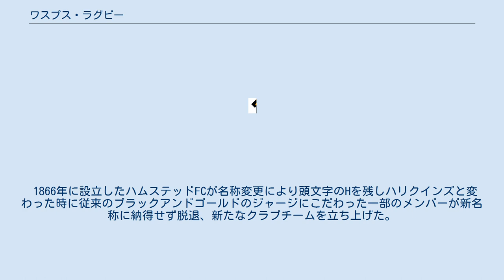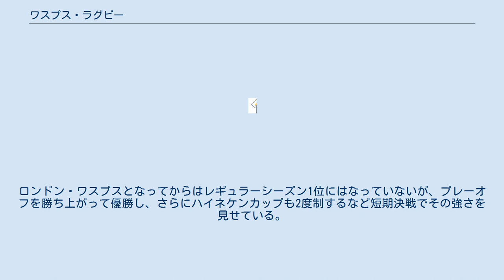ワスプス・ラグビー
ワスプス・ラグビー（Wasps Rugby）は、イングランド・コヴェントリーを本拠地とするプロラグビーユニオンクラブである。
ギャラガー・プレミアシップ所属。
スタジアムはリコー・アリーナ。
 1866年に設立したハムステッドFCが名称変更により頭文字のHを残しハリクインズと変わった時に従来のブラックアンドゴールドのジャージにこだわった一部のメンバーが新名称に納得せず脱退、新たなクラブチームを立ち上げた。
 そして1867年にワスプスFCとして創設。
 1996年にプロ化に際して、アマチュアクラブであるワスプスFCからワスプスRFCとして分離した。
1999年にワスプスFCとの区別のためロンドン・ワスプスに改名した。
 2014年に、クラブ名から「ロンドン」を外した。
また、本拠地をロンドンからコヴェントリーに移転した。
 プレミアシップ優勝5回を誇る強豪。
ロンドン・ワスプスとなってからはレギュラーシーズン1位にはなっていないが、プレーオフを勝ち上がって優勝し、さらにハイネケンカップも2度制するなど短期決戦でその強さを見せている。
 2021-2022のスコッドは次の通り。